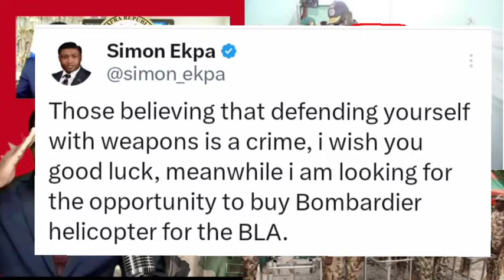WÖTØ WÖTÖ:BIAFRA LIBERATION ÂRMÝ SENT TO JUDGEMENT 150 MEN GENERAL MUSA CONFIRM DE*TH ÑÌG SØLDIÉŘ